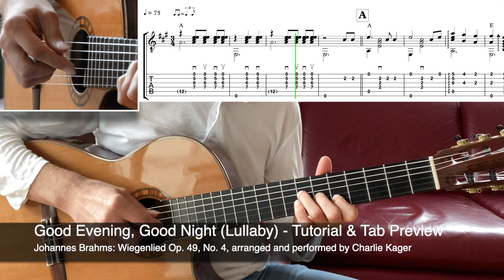Guten Abend gut' Nacht Wiegenlied Brahms guitar tab tutorial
Guten Abend gut' Nacht Wiegenlied Brahms guitar tab tutorial lullaby Johannes Brahms op 19 no 4 classical acoustic guitar lesson tabs gitarre solo instrumental slow motion

Stay save!
Guten Abend, gut’ Nacht,
Mit Rosen bedacht,
Mit Näg’lein besteckt
Schlupf’ unter die Deck’;
Morgen früh, wenn Gott will,
Wirst du wieder geweckt.

Von Eng’lein bewacht,
Die zeigen [um]1 Traum
Dir Christkindleins Baum:
Schlaf’ nun selig und süß,
Schau im Traum ’s Paradies.

Rest thee, darling, good night,
’Mid lilies of white,
Red roses I’ve spread
All over thy bed.
When the lark leaves its nest,
God shall wake thee from rest.

Kind angels of light
With Jesus will keep
From evil thy sleep.
They will bring to my love
Pretty dreams from above.